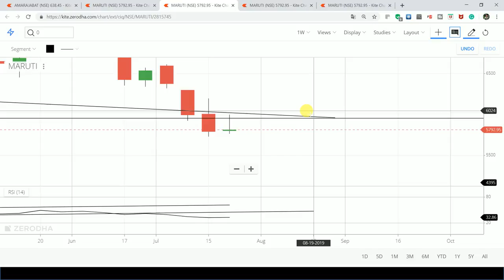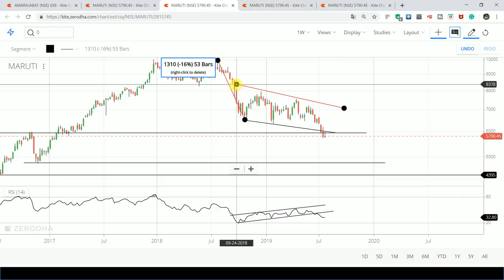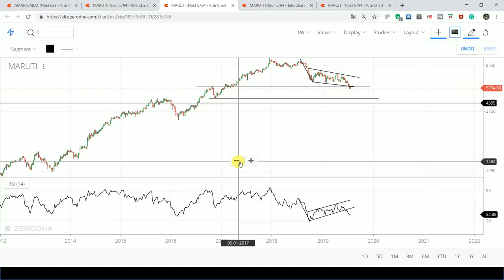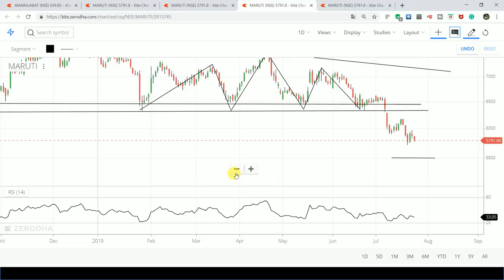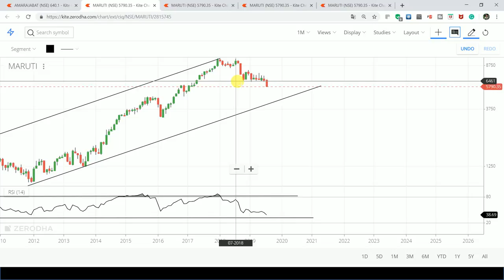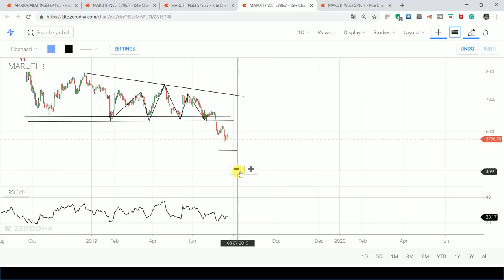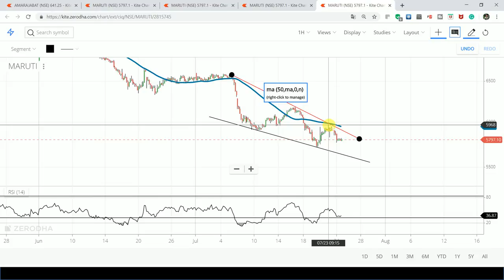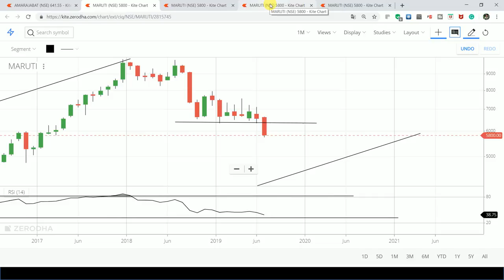MARUTI Detailed Technical Analysis - Buy Sell or HOLD (Hindi)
YOUTUBE.COM/C/INTRADAYGUIDE